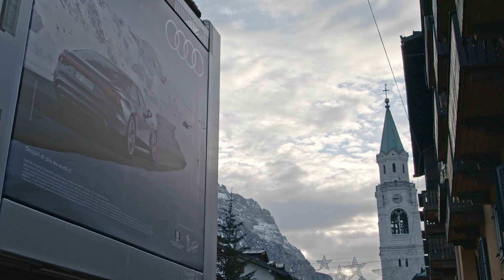Audi driving experience – Cortina d’Ampezzo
L’inverno è la stagione delle performance da vivere in armonia con la natura. Cortina d’Ampezzo sarà la cornice di eventi straordinari, grazie alla potenza dei modelli Audi e all’emozione unica dei panorami dolomitici innevati.

Puoi scegliere tra:
- Audi driving experience, per testare i modelli Audi più innovativi immersi nella natura delle Dolomiti;
- Audi Days, per mettere alla prova i modelli S, RS ed e-tron su diversi tipi di percorso;
- Audi safe driving experience, per imparare ad affrontare ogni situazione di guida in massima sicurezza.